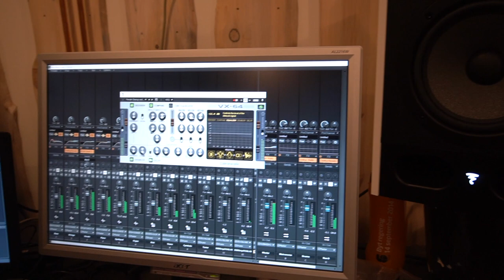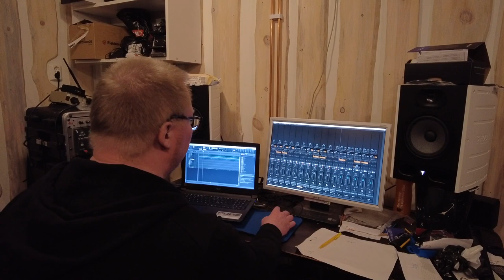I helped a friend that didn't need help.